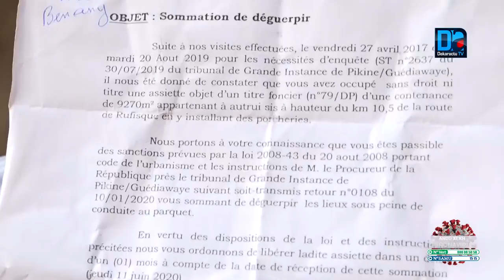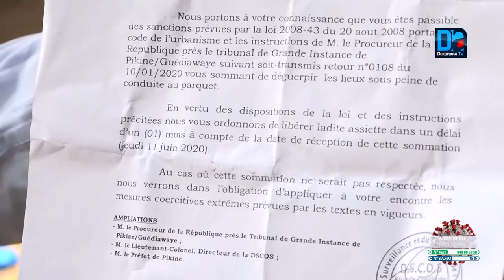Sommés de quitter leur lieu d’activité d’ici un mois : Les éleveurs de porcs alertent les autorit